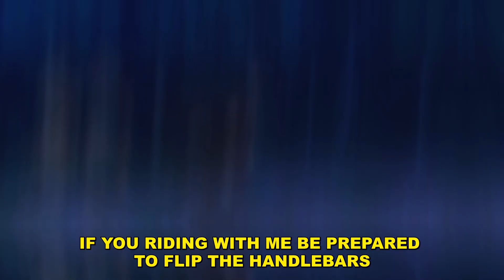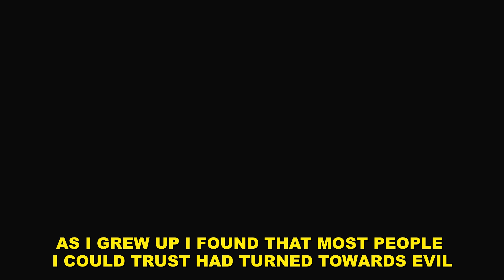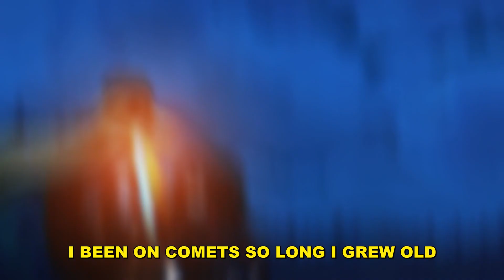sewerperson - Lightye4r Intro (lyrics)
Produced by jabarionthebeat & Dannygotthejuice

Lyrics:
and when our end is upon us, the comets shall fall to earth

through the twilight, uh
in the night sky (night sky)
i see a green dot, uh
comin' down quick (oh, it's comin')
but i don't cry (no, no)
instead i just reminisce
the moment that my heart died (right in that moment)
birthed the moment of the comets, jabari
(jabarionthebeat!)

too much pain inside of my body might've killed my heart
if you riding with me be prepared to flip the handlebars
just to get this deep inside of my brain, i ripped my soul apart (yuh)
the void had welcomed me into its open arms
studio overnight, i look out and it's still dark
i feel peace of mind with this bottle and this blunt sparked
everything they like about me they see from the outside (huh)
but my dna is made up of these bad parts
i had fell alone so i learned how to stand back up
i've never needed help and i still don't now
every time you try to knock me down
i promise you i'll find a way to breathe somehow
this is comet in the truest of its forms
jabari and me evolved and we opened up these doors
i could feel the stardust seepin' out of my pores
i feel even better than i did before

in the night sky
but i don't cry (no, i don't)
the moment that my heart died

crash and burn i, love the feeling
burning walls and broken ceilings
all the scars i acc*mulated
heal at once as i'm sedated
as i grew up i found that most people i could trust had turned towards evil
showing up had turned to a task, i never thought i'd lose half the friends i did
yeah, ones i know since we were kids, uh
how could you drop all of this? (uh)
bonds burn away in the air, uh
or maybe they were never there
at least i got god and my body and soul
i been on comets so long i grew old
i turned this rock floating by to my home, uh

but i don't cry
the moment that my heart died, yeah

Akame ga Kill Anime AMV Sad Alternative Hip Hop Pop Song